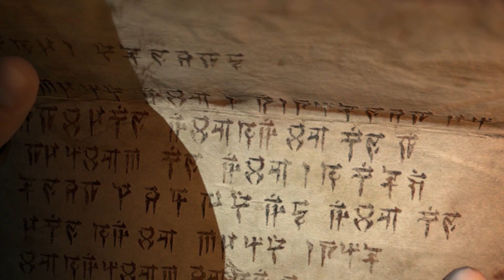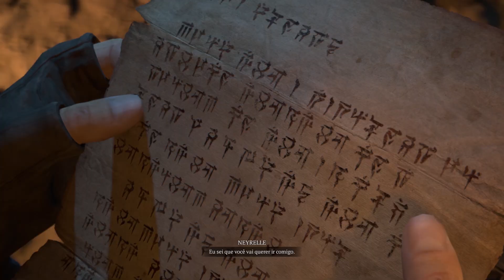FINAL DO GAME!!!👹DIABLO 4 DETONADO #35👹PROMESSAS, UM FARDO PESADO, LEGADO DOS HORADRIM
QUER COLABORAR COM O CANAL? CLIQUE no [❤️VALEU] ao lado do botão [Compartilhar].

0:00 PROMESSAS - ENCONTRE-SE COM NEYRELLE NA CAPELA
1:04 FALE COM JOSEF
3:58 UM FARDO PESADO - PROCURE POR NEYRELLE NA CÂMARA HORÁDRICA
5:04 LEGADO DOS HORADRIM - ENCONTRE-SE COM LORATH NA MANSÃO ACEIRO

PSN ID: KPZ_BR
Steam ID: kpzeta
Origin ID: kpzeta